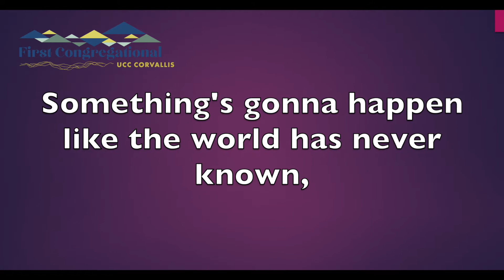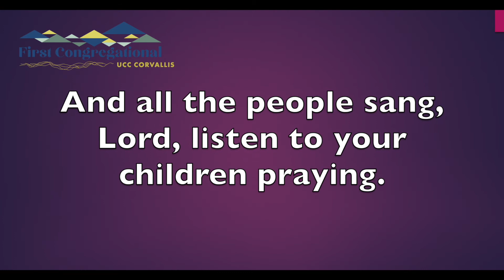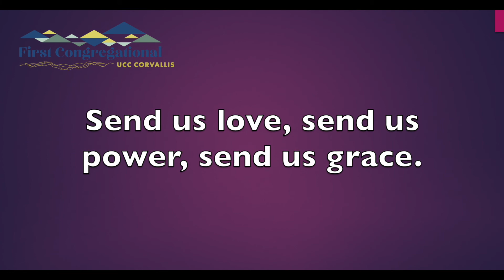Anthems for Spring: Lord, Listen to Your Children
Lord, Listen to Your Children
Words & Music: Ken Medema

Madi Zuro, soprano
Abby Spear, alto
Quentin Kirk, tenor
Steven Zielke, bass
Kristin Rorrer, piano

Recorded April. 23, 2021. LaSells Stewart Center